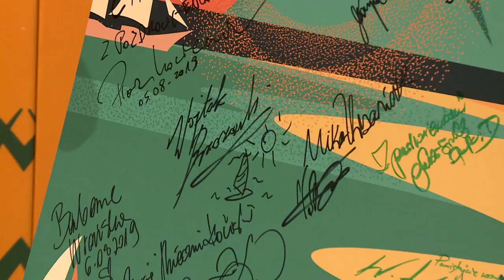Wojciech Brzozowski: jako chłopiec zdecydowałem, że nie chcę być artystą tylko sportowcem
Fala i wiatr - to jego żywioł. Siedmiokrotny mistrz świata w windsurfingu, chociaż zaczynał od nart. Było o tym, dlaczego trzeba myśleć jak się czuje żagiel, o literaturze motywacyjnej oraz o... przydomowym ogródku. A także o bezpieczeństwie nad wodą, bo kto jak kto, ale on doskonale wie, co to oznacza.